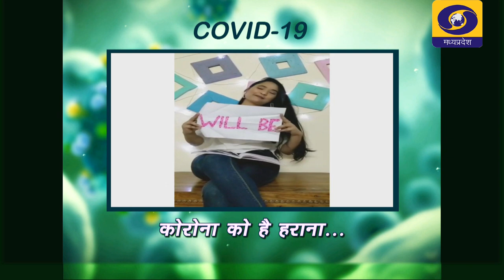CORONA SANDESH Part-13